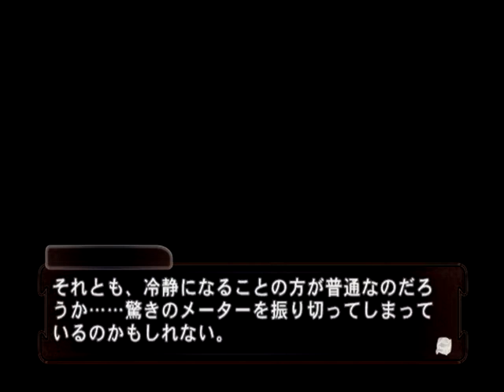【PS2】舞 HiME 運命の系統樹 ベストエンド Part１５７ なつき編 ～玖我か……驚かせないでくれ…… 【スタートオンゲームズ】【スタゲー】【JAPAGE】